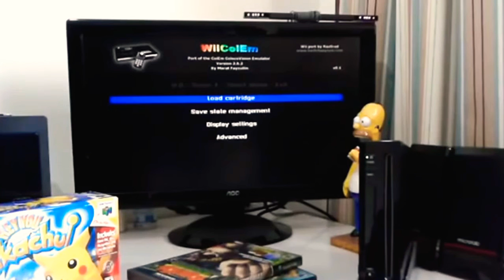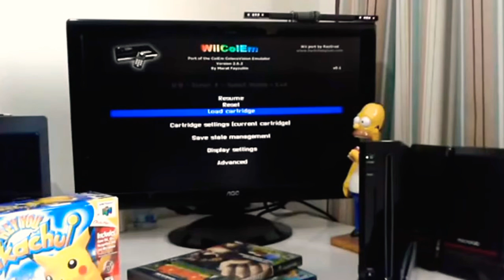Coleco Vision no Nintendo Wii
Detalhes

Compatibilidade com Super Game Module (SGM).

Vários modos de vídeo (240p, GX + VI, GX)

Suporte de direção baseado em inclinação (Wiimote)

Banco de dados de cartucho e configurações recomendadas dos controle.

Descrições do teclado para a maioria dos cartuchos comerciais

Sobreposições e mapeamentos de botões por jogo configuráveis.